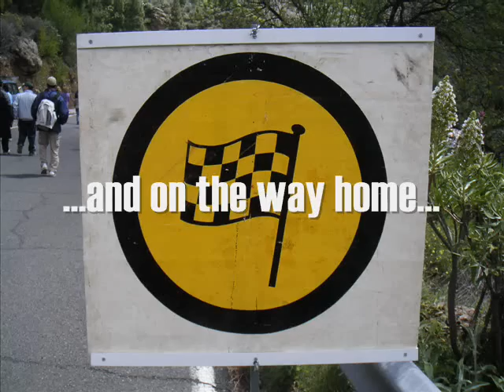Gran Canaria Rally 2004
Just dig up this video from my picture library. Old - but sweet!